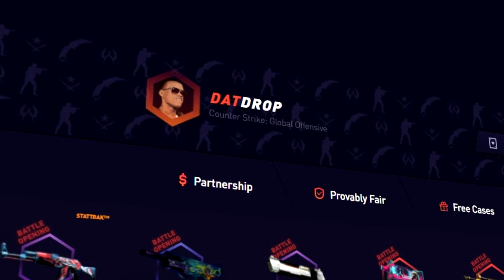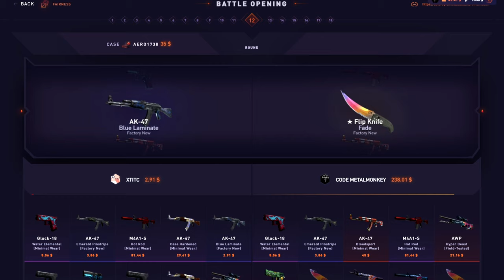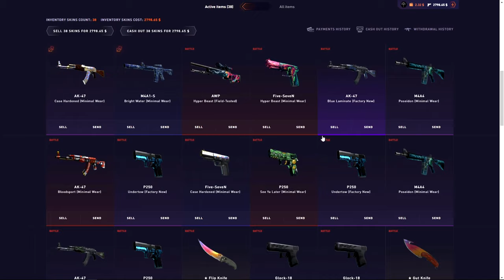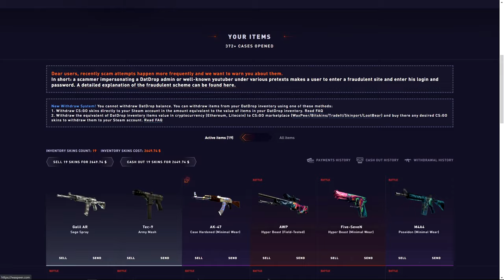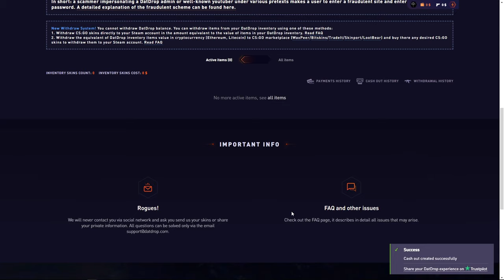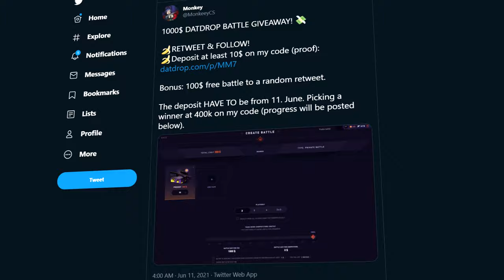I PAID 6$ FOR THIS 1350$ AWP! (DatDrop)